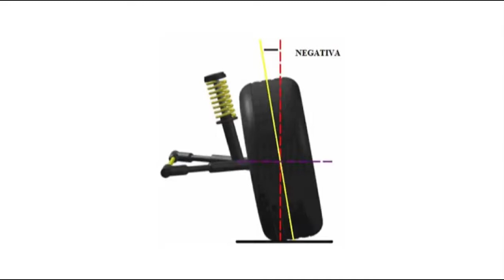Cambagem - É seguro fazer?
Tire todas as suas dúvidas sobre CAMBAGEM